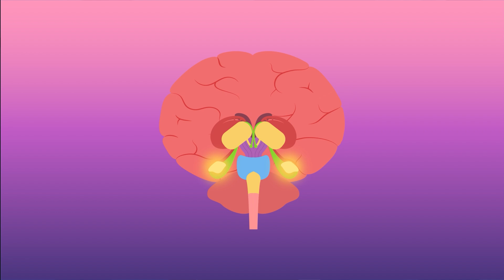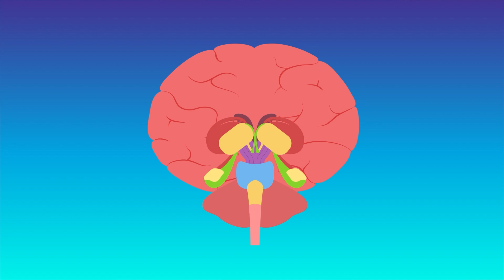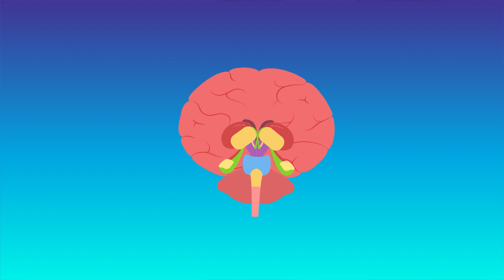Why Do We Get Scared? | COLOSSAL QUESTIONS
What are you afraid of?? The dark? Heights? Things that go bump in the night? Whatever it is that sends a shiver down your spine, we ALL get scared. But have you ever stopped and wondered, what actually is fear? Why do we get so scared??